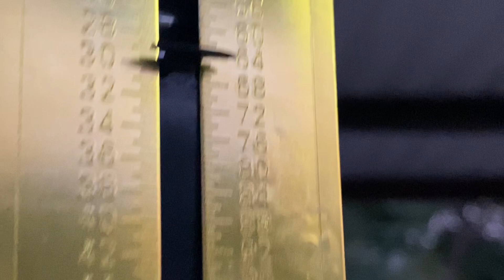56 Kilos de Medregal, Pesca Profunda con arpón 2 CAPTURAS GRANDIOSAS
Buen día de pesca logramos traernos a casa 56 kilos de medregal o pez fuerte o pez limon, logramos dos capturas de 29 y 27 kg fue un gran día por cierto fue Día del padre y la pasamos muy bien en la pesca con arpón saludos espero les guste